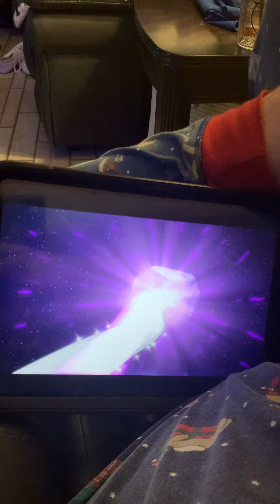Three together, so trying to get rid of it the big rock 🪨 save the moon 🌝 ￼